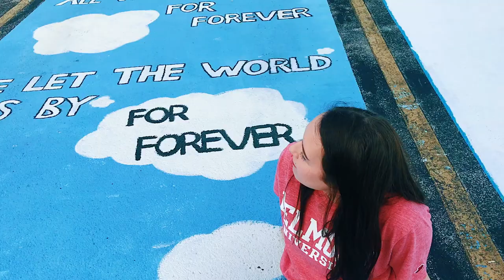Painting Parking Spots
About a month ago I painted my parking spot for my senior year of high school. I finally made a video for it and I'm really proud of it.

Love y'all! and I hope y'all have a wonderful day!